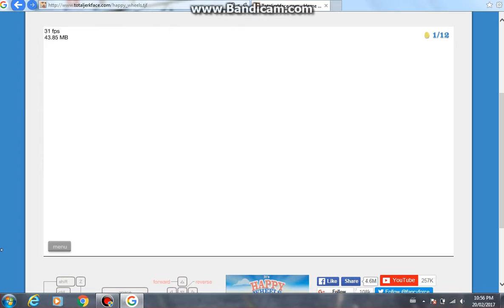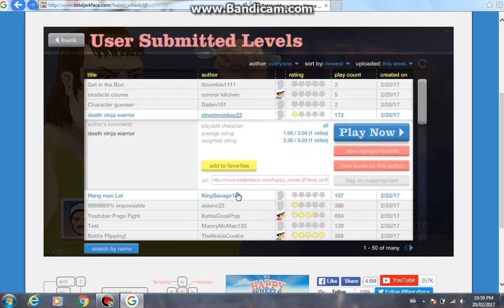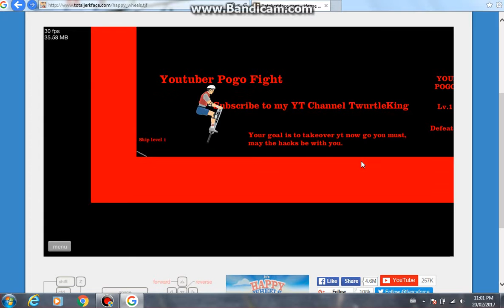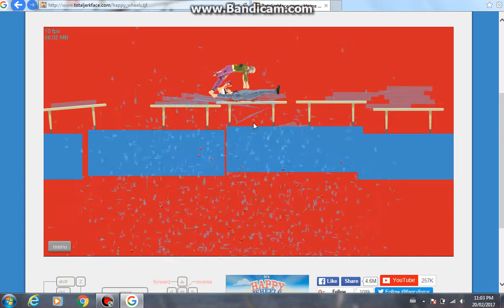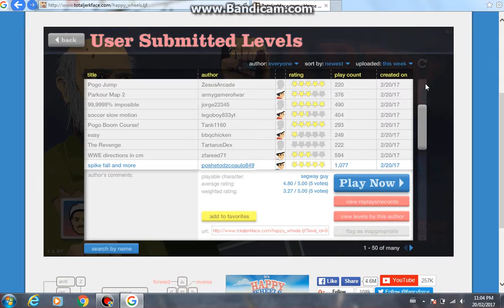happy wheels gameplay #1